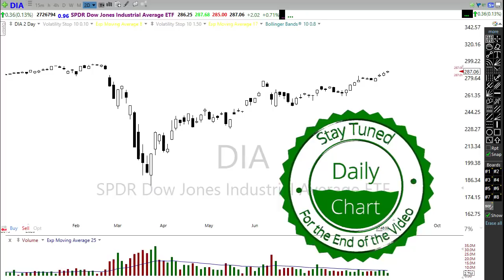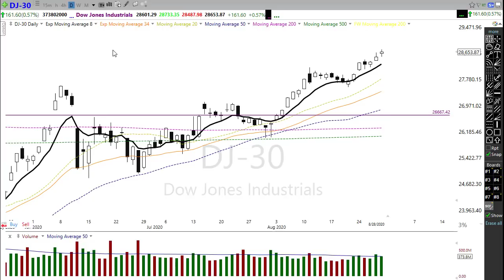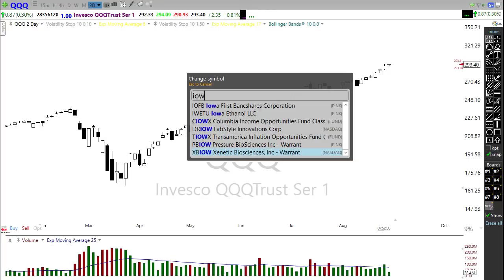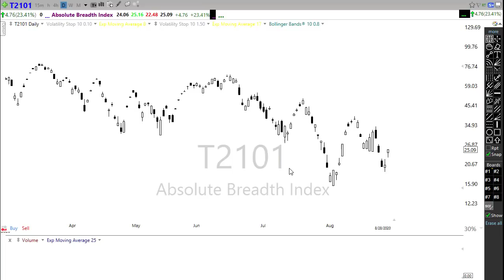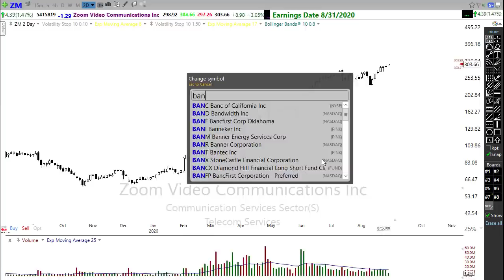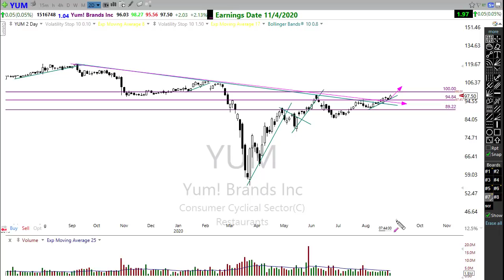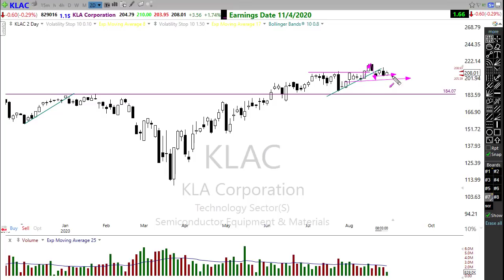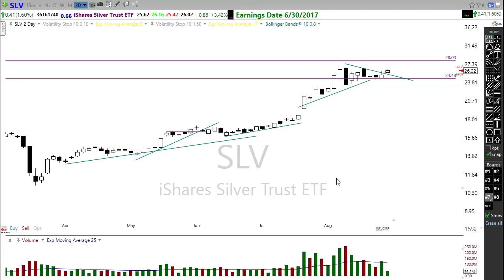Morning Market Prep | Stock & Options Trading | 8-31-20